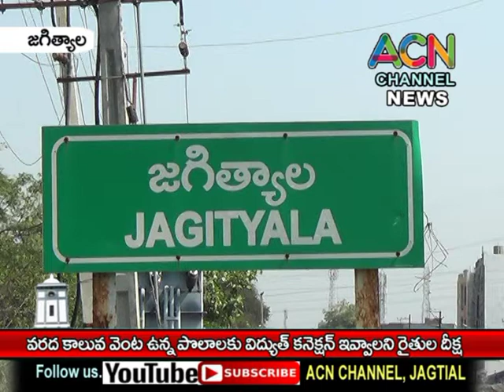జగిత్యాల జిల్లాలో వరద కాలువ వెంట ఉన్న పొలాలకు విద్యుత్ కనెక్షన్ ఇవ్వాలని రైతుల దీక్ష